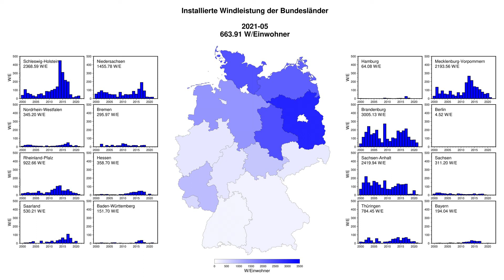Energiewende – Erneuerbare Energien: Zubau Windleistung der Bundesländer nach Einwohnerzahl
Das Zeitraffervideo zeigt den monatlichen Zubau/Rückbau der installierten Bruttowindleistung (onshore) in den Bundesländern nach Bevölkerungsanteil in Watt pro Einwohner von 2000 – Mai 2022 als Karten- und Histogrammdarstellung.